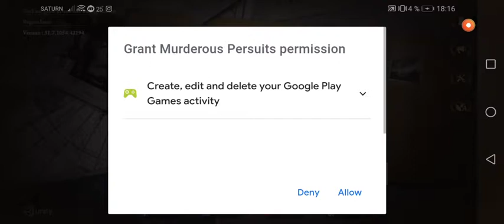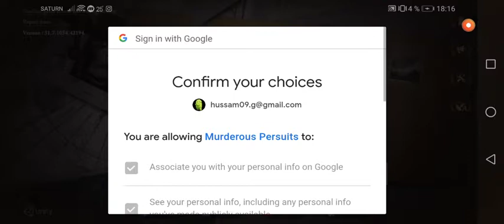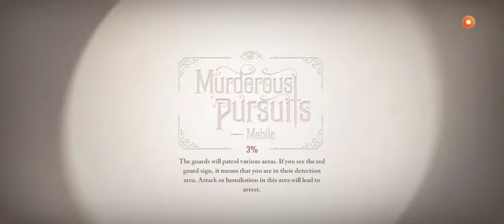Murderos mobile gameplay android